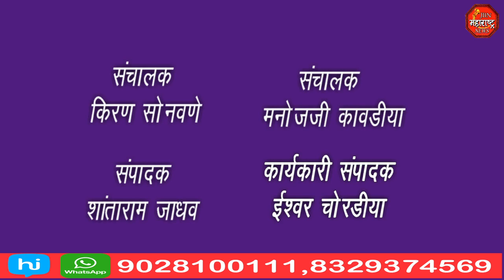मा. खा. ईश्वरलाल जैन यांच्या वाढदिवसानिमित्त अभिष्टचिंतन सोहळा